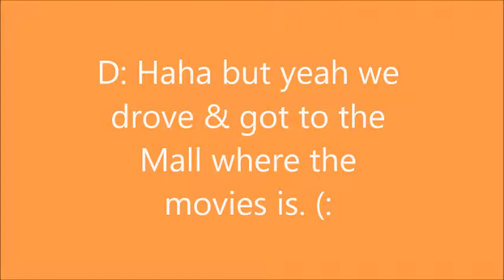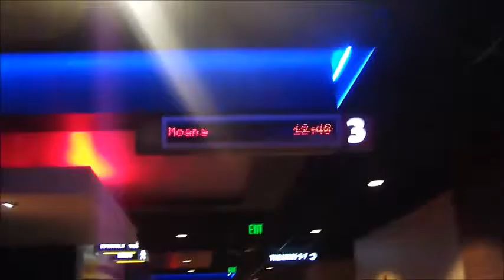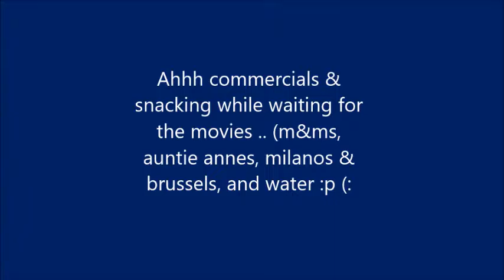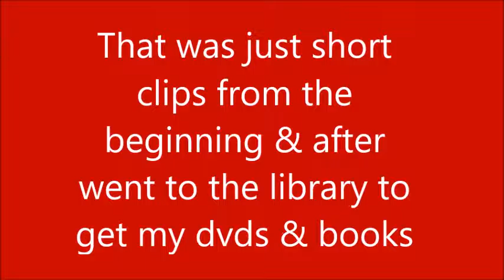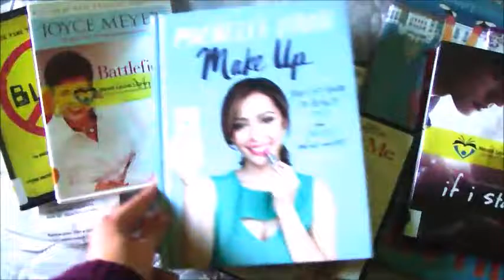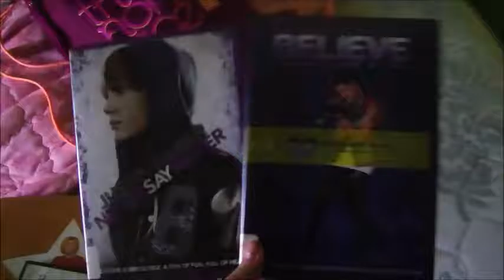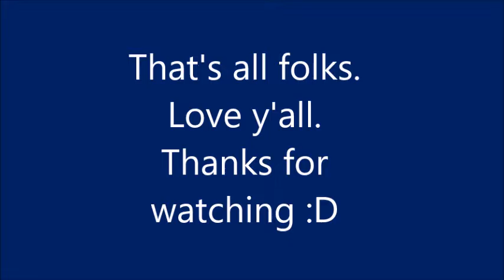Outing with Mom & Sisters - Moana , Library , Starbucks , Snacks , & Lunch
Hello everyone

Soo, this is just a fun vlog I made on my silver Sony digital camera. First part of my video is getting ready to go watch Moana the movie that just came out today woohoo we got to watch it the day it came ;D. How cool. But yeah, we packed snacks brussels, milano, and candy. I got m&m even though I wanted skittles too, my little sista, Anna took them. When we got to the mall where the theatre is I got a yummy Starbucks peach green tea w lemonade which I was sipping. We also got Auntie Anne's pretzels. And after went to watch the movie, it was so good. Had a good story and song at the end which I enjoyed. Later, we went to library and I got a bunch of movies and books I wanted. Michelle phan book & Justin bieber movies were my favorite from what I picked. ;) But yeah then we went home sweet home and ate a delish lunch, chicken vietnamese wrap which was healthy and good. Overall today was a fab day and I enjoyed it very much with my sisters and mom. Hehehe love them. But yea I made this video on windows movie maker so if the quality isn't as great blame it on the download stuff. On my sony cam it was good seeing it. Hopefully its great when you watch it too.

Much Luv to uuuuu, mwah